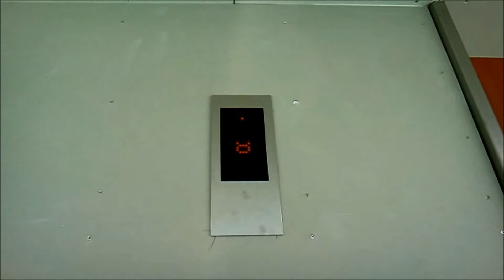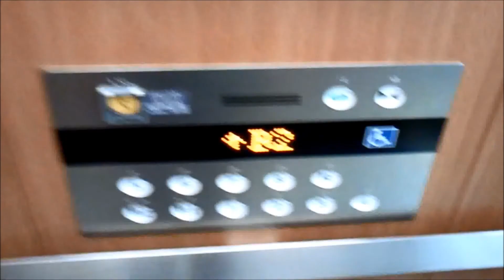フジテックエレベーター コピス吉祥寺/B館 Part1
コピス吉祥寺のB館のエレベーター(その１)です。

It is a Fujitec Elevator of COPPICE KICHIJOJI_KICHIJOJI ART MUSEUM,Kichijoji,Musashino City,Tokyo Met in Japan.

「三菱商事都市開発株式会社」が管理運営するショッピングセンターです。
入居するこの「F&Fビル」には嘗て百貨店の「伊勢丹」が入っており、「伊勢丹吉祥寺店」として営業していましたが、2010年に閉店、同年に「コピス吉祥寺」となり、今に至ります。
この動画のは一番高い地上8階建てのB館で、エレベーターはこの動画の2基のみ設置されています。
現在のエレベーターは3代目で、改修前の2代目は伊勢丹時代に改修された物で、日立製のクオリティ80・プリード世代のオーダー型が稼働しており、アナンセーターも搭載されていました。この2代目は、コピスになってからも使われていましたが、2016年に現在の3代目に再改修されました。
3代目となる現在のは、メーカーが変更され、フジテック製となりました。
エレベーター丸ごと全て交換され、内装は木目調となっており、主操作盤には液晶インジケーターとカゴ内の防犯カメラのモニターが設置されました。車椅子操作盤は両方に設置されています。
乗り場は、インジケーターは1階のみ液晶ディスプレイ式で、他の階はLEDマトリクス式となっています。
A館と内外装意匠は同じだが、こちらは改修前と同じ4枚両開きドアになっているのと、行先ボタンのデザインが異なっています。

左側がB-1号機、右側がB-2号機。
メーカー：フジテック
機種：オーダーエクシオール
駆動方式：ロープ式
運転形式：群管理運転
設置台数：2基
音声案内：○
車椅子操作盤：○
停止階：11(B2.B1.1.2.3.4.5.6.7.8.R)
定員：20名
積載：1300kg
設置年：1971年(昭和46年)
改修年(現在)：2016年(平成28年)度
撮影地：東京都武蔵野市吉祥寺　コピス吉祥寺(F&Fビル)

備考：
現在のは3代目、2代目は日立製のクオリティ80・プリード世代のオーダー型乗用エレベーター。

No,B-1 on the right side and No,B-2 on the left side.
Manufacturer:Fujitec
Drive system:Rope type
Mode of operation:Group management operation
Number of installed:2
Announce:○
Wheelchair control panel:○
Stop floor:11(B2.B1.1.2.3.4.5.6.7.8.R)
Capacity:20
Loading:1300kg
Installation year:1971
Refurbishment year(Current):2016